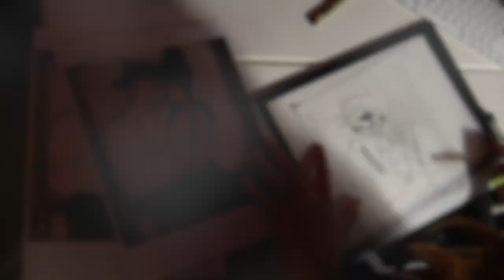Time Lapse HorrorPops painting - In honor of 2020 tour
This video is in honor of the HorrorPops going back on tour this year! I’m super excited since I’ve never got a chance to see them and I am looking forward to the show.

So in the days leading up to the show I decided to paint one of my favorite pictures from Patricia’s Instagram. And I put a twist of my own to it!

Thank you to my best friend Adam aka Plagueasus Plays I was able to add a cover of Walk like a Zombie.

I really hope you guys like this! Tomorrow I’m going to try to find a way to get them this at the show, wish me luck! And if I am successful I’ll post up a follow up video.